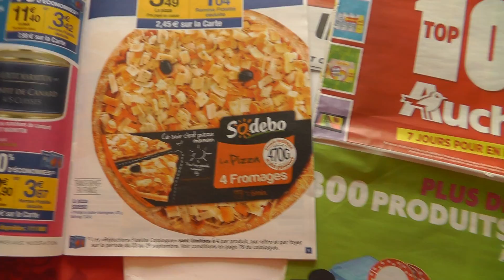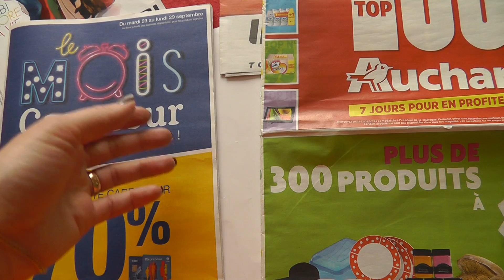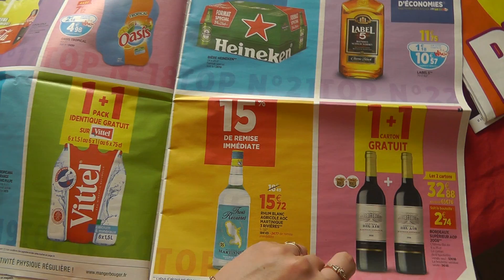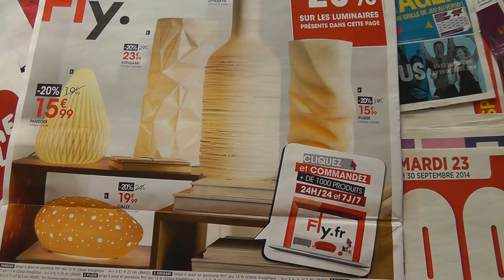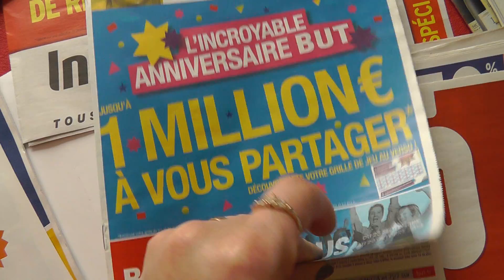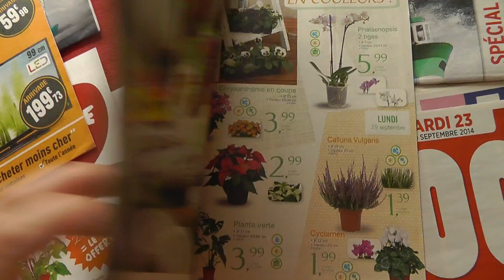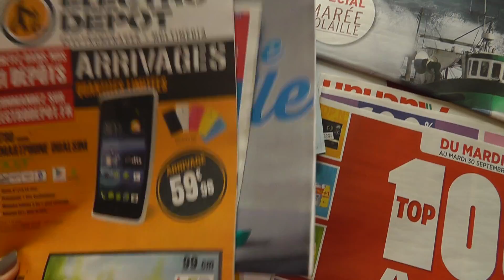Как экономят во Франции на продуктах.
Всем привет!кому интересна жизнь во Франции,задавайте вопросы.Спасибо.